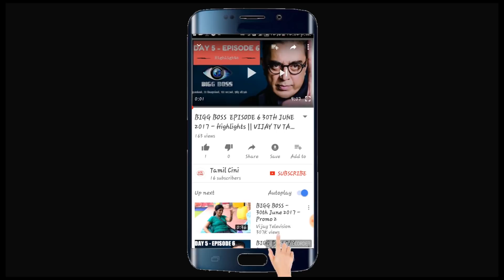யாரடி நீ மோஹினி முத்தரசன் யார் தெரியுமா??